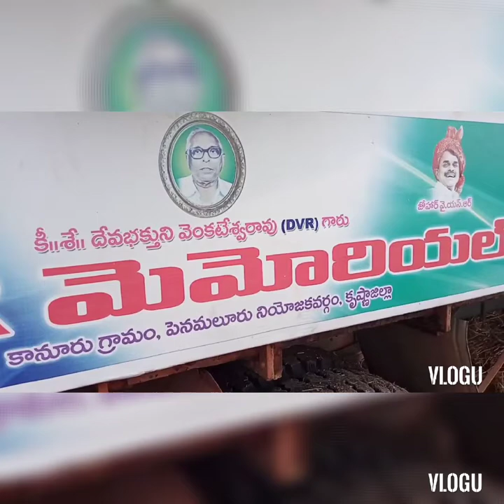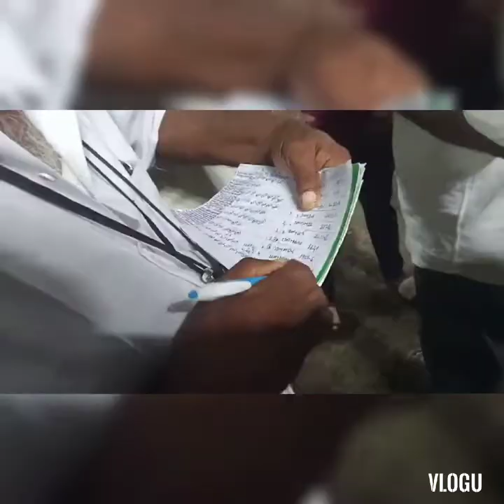🍃🍁🍀 గుంటూరు లో బిగ్గెస్ట్ ఫస్ట్ ప్లేస్ DVR మెమోరియల్ 🍂🍃🥀